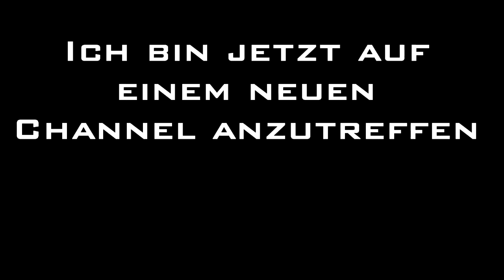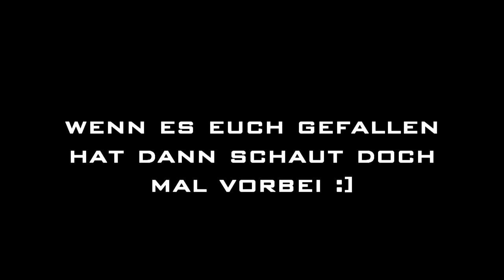CHANNEL WECHSEL | Tritt der Squirrelarmy bei | Infos und mehr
Mein neuer Channel . Schaut ihn euch an :]